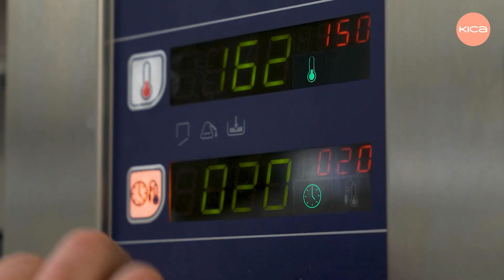Indulge in Pistachio Heaven: A Cheesecake by Oleksandr Trofimenkov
If you have a fondness for pistachios, try preparing this cheesecake for a delightful experience!

Every layer of this cheesecake incorporates pistachios, from the praline to the creamy cheese filling and the buttery shortbread crust.

The rich hue of the praline adds a striking and pleasing touch. Anyone who tastes this cheesecake will be thoroughly impressed!

Interested in watching the complete video of the class? Simply click on the provided link to find out details